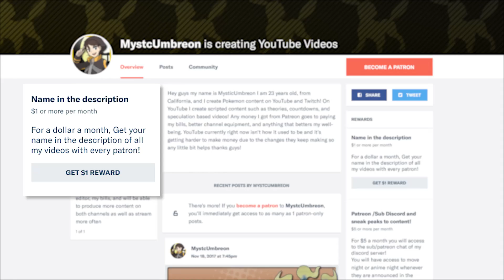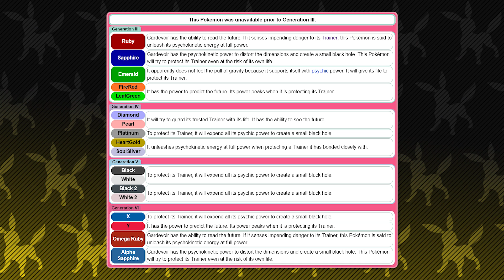My Pokemon Team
I have been playing Pokemon for over 20 years and over these years I have found a lot of Pokemon that I love! Today I will be turning those Pokemon into my 6 Pokemon dream team!